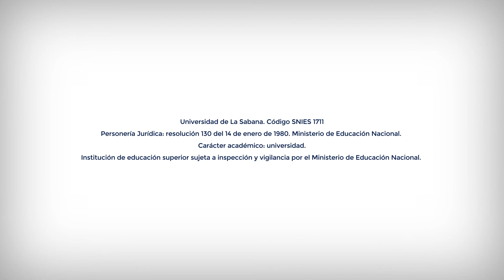¿Es posible restaurar mi relación tras una infidelidad?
Cristian Conen, profesor y asesor del Instituto de La Familia, nos da 3 tips para recuperar una relación tras una infidelidad.

1. Voluntad
2. Perdón y perdonar
3. Esperanza

Si te enfrentas a esta situación puedes recibir apoyo por parte del Instituto de La Familia a través del Servicio de Asesoría